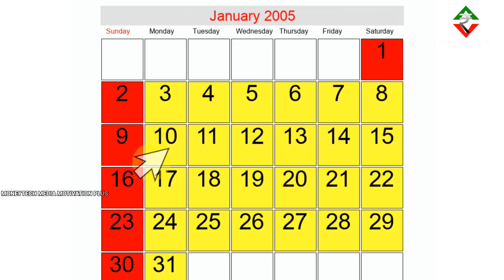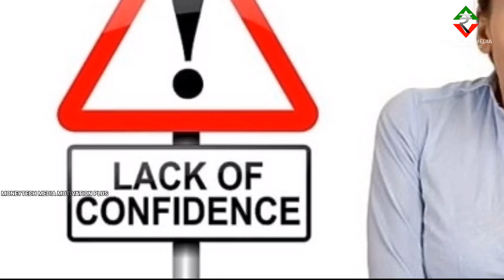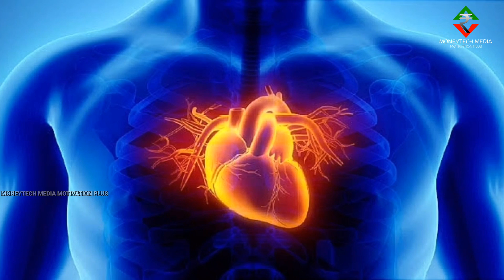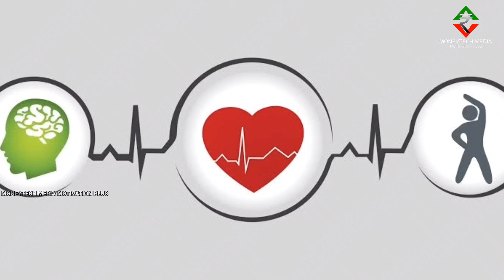സംഖ്യാശാസ്ത്രം പഠിക്കാം ഭാവി പ്രവചിക്കാം.Numerology. Malayalam.Moneytech Media.Astrology.Inspiration